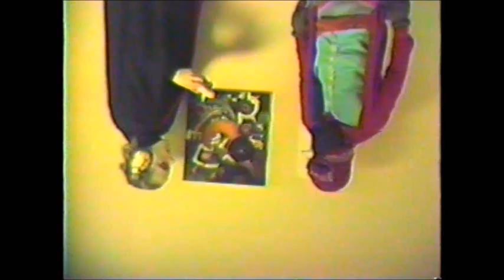platypus poop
the next best thing to senility